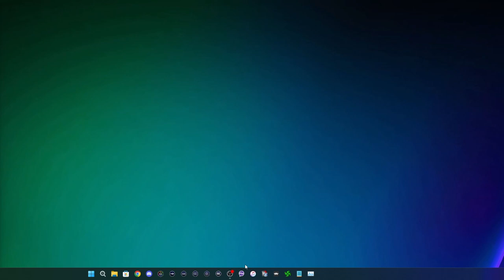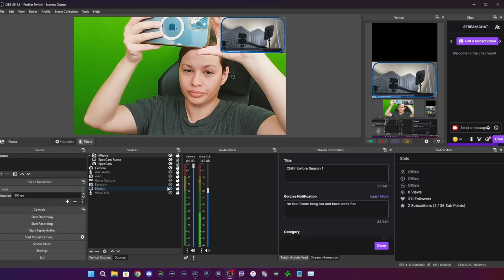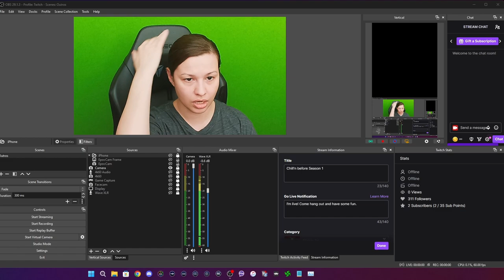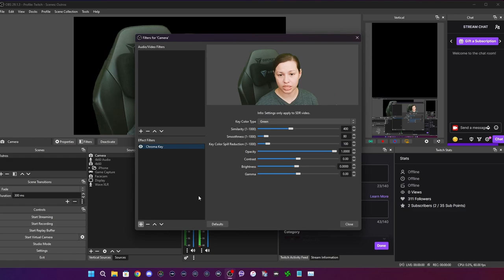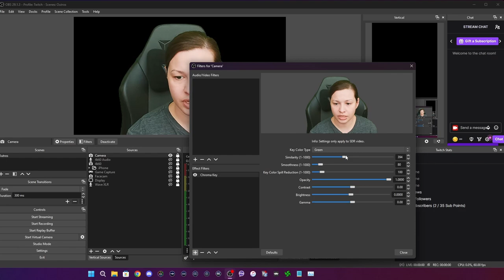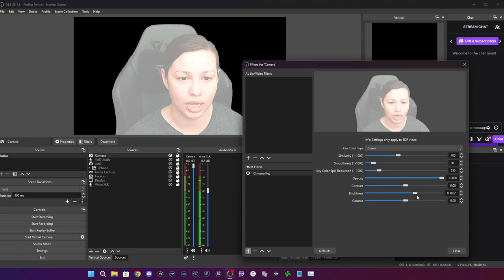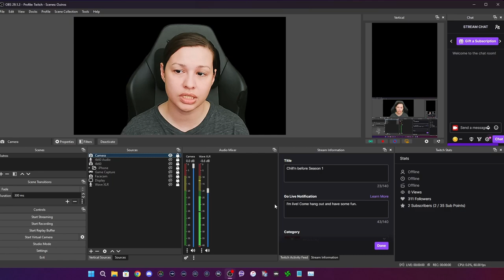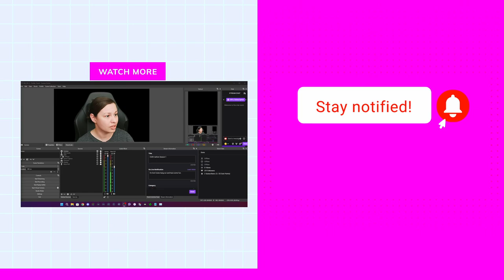(2023) Proper Lighting & Chroma Key Filter in OBS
Firstly the song Forest Lullabye, is by Asher Fulero. Let me know if you liked the music in the background, I can do more of this in the future.

For this video I have talking points about what lighting setup you can use, vs what I use. Now lighting is important when using a green screen. Next I talk about using the Chroma Key filter in OBS. This is to remove the green screen so you can appear on your content as an overlay.

I used 2 Elgato Keylights, and an Elgato Facecam for this video.